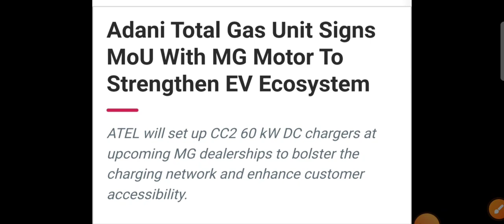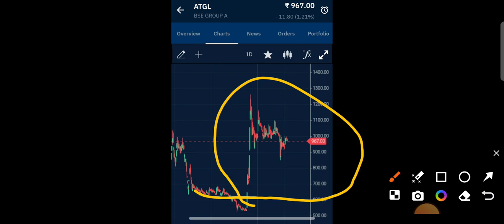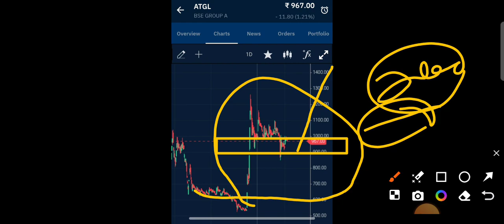adani total gas share news adani total gas share target